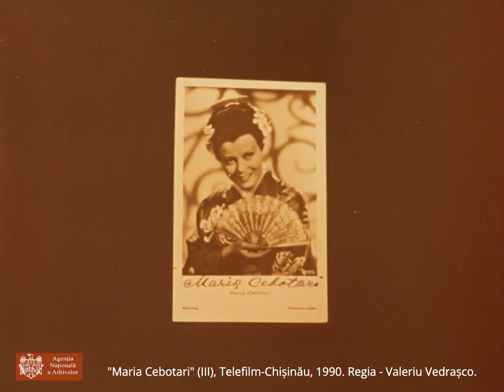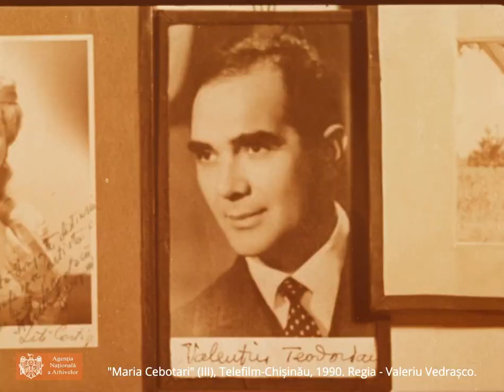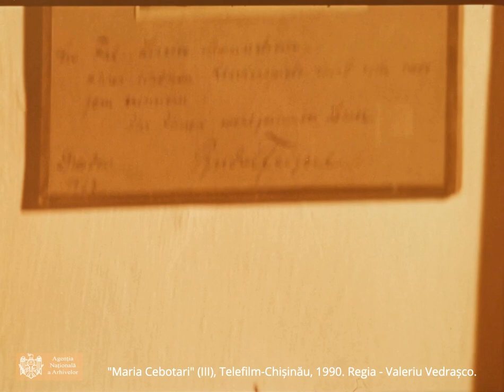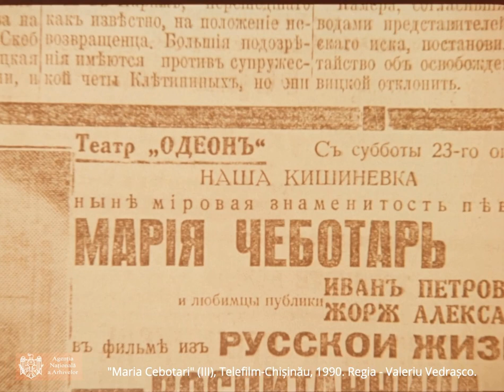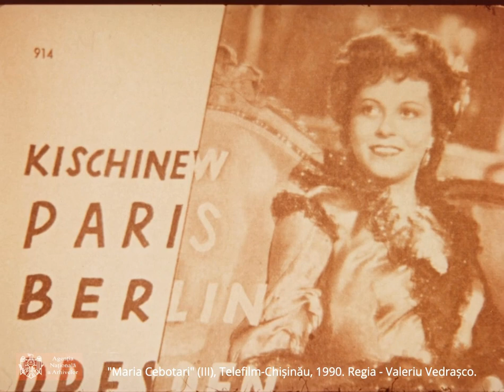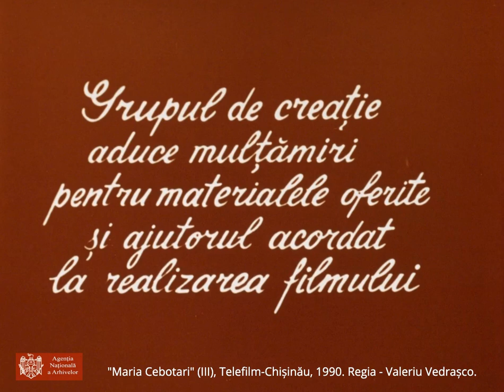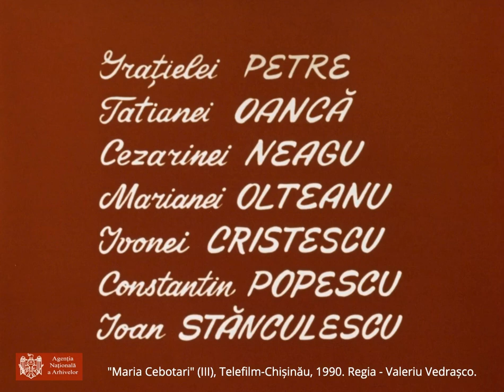"Maria Cebotari" (III), Telefilm-Chișinău, 1990. Regia - Valeriu Vedrașco.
"Maria Cebotari" (III), Telefilm-Chișinău, 1990.